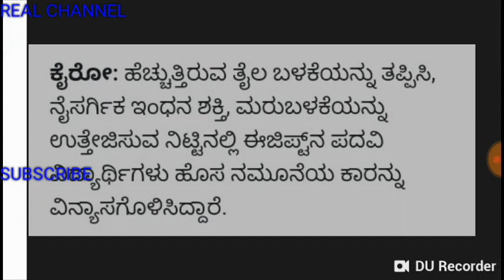ಗಾಳಿಯಿಂದ ಓಡುವ ಕಾರು ಇಲ್ಲಿದೆ ನೋಡಿ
ಗಾಳಿಯಿಂದ ಓಡುವ ಕಾರು ಇಲ್ಲಿದೆ ನೋಡಿ, oxygen car, new car, technical  video, cars, petrol cars, diesel cars,